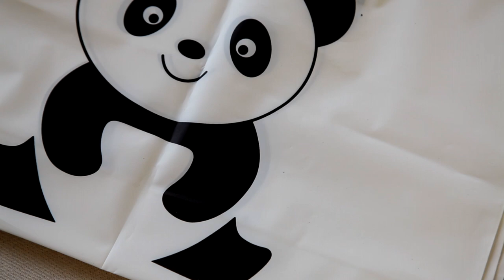A MERRY CHRISTMAS TAOBAO HAUL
I shopped all of my presents on Taobao this year and thought I would share them with you guys.

Lingling